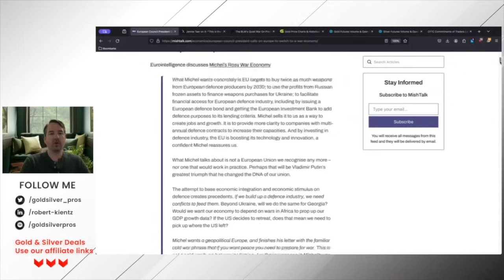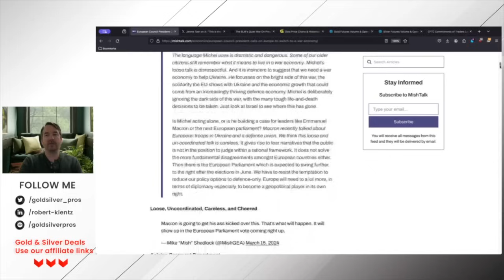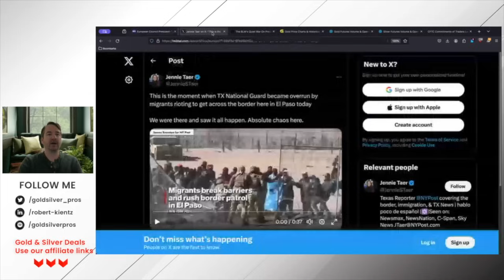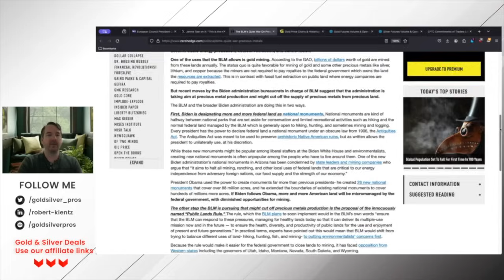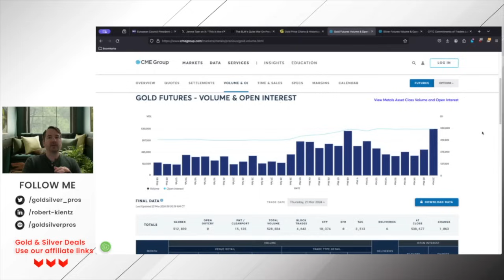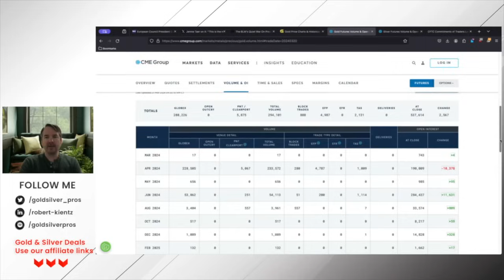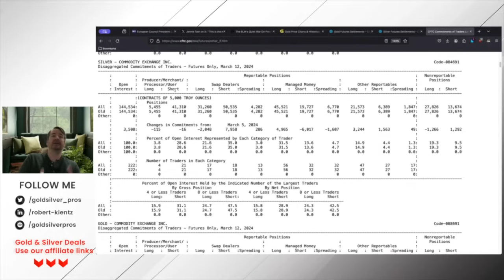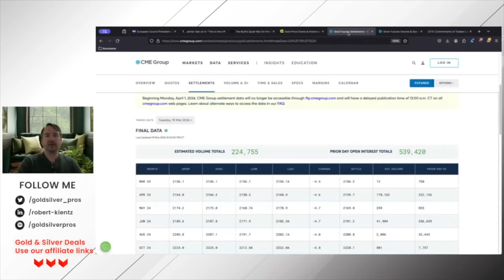The BLM is Strangling the Western Precious Metals Market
In our weekly market wrapup, we discuss these topics and more:

Europe's decision to move to a wartime economy
How the BLM is suppressing mining of precious metals
How the suppression of precious metals is accelerating, but will not last